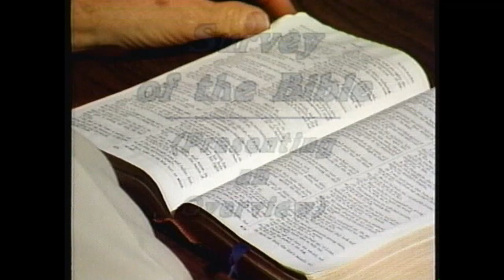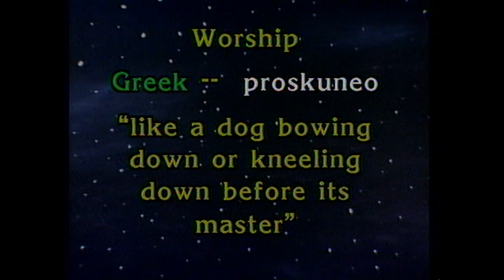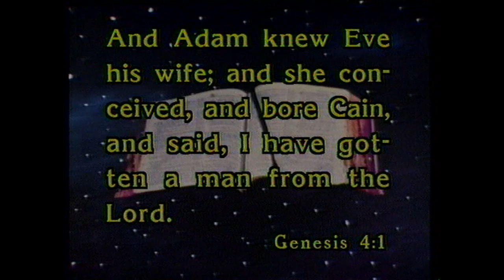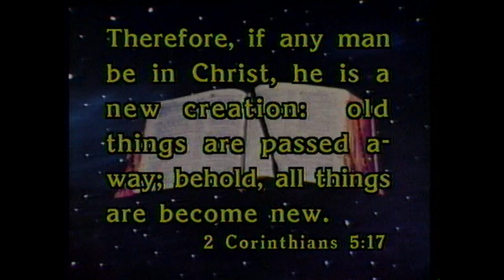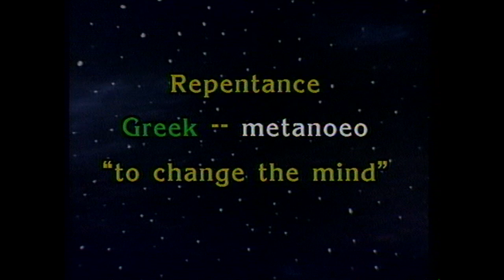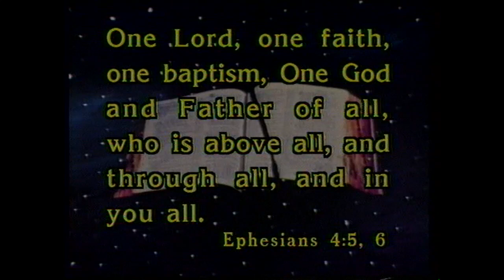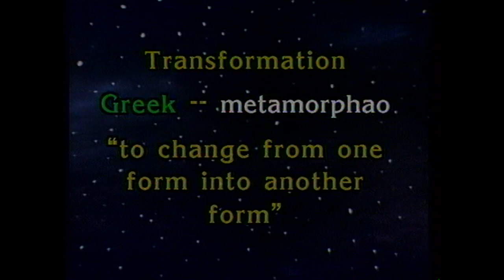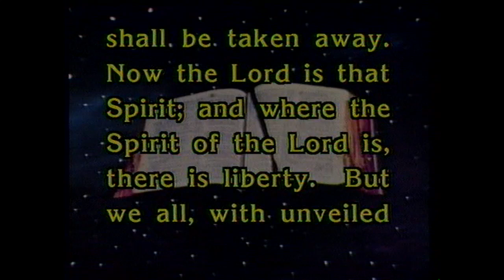Boyce Mouton Lesson 12 - Transformed into His Image